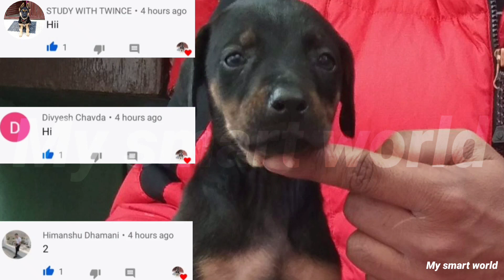Doberman puppies on cash on delivery | best quality | full heavy & active || all over india delivery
new video